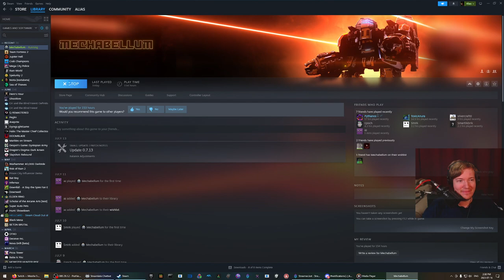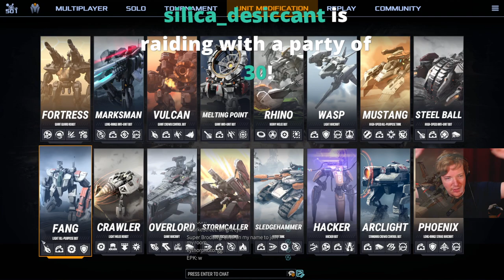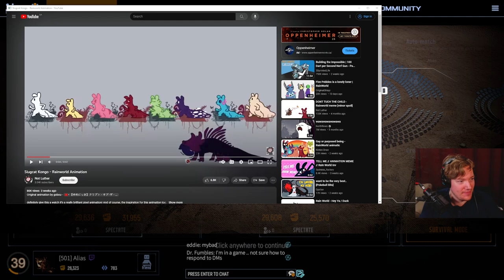Finally top 1000 world wide, still a lot of gooding to get